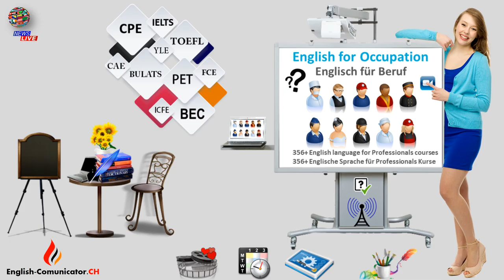Air Hostess flugbegleiterin Englisch Sprachkurse English language Ammerswil Andelfingen Anwil